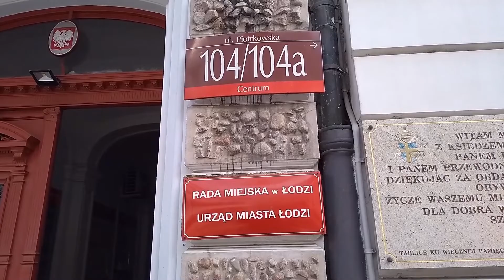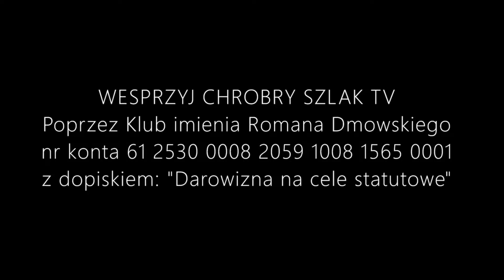Łódź: sprzeciw wobec al. Adamowicza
24 stycznia 2020 roku na konferencji prasowej przed budynkiem Urzędu Miasta Łodzi Klub imienia Romana Dmowskiego i Akcja Narodowa zaprezentowali swoje stanowisko ws. projektu nazwania części alei Kościuszki w Łodzi imieniem Pawła Adamowicza.